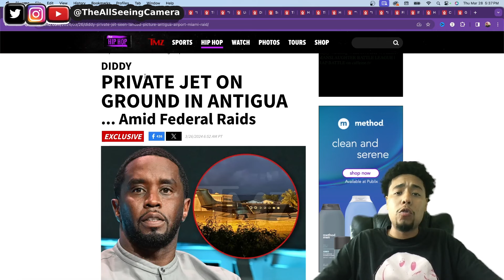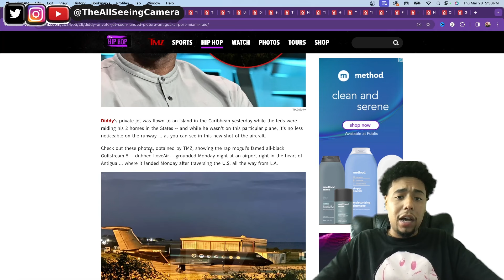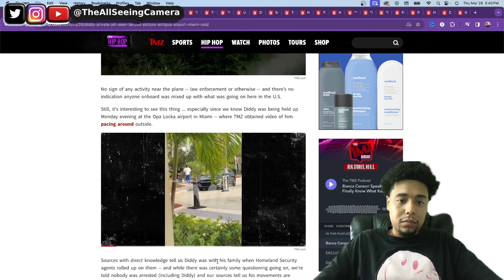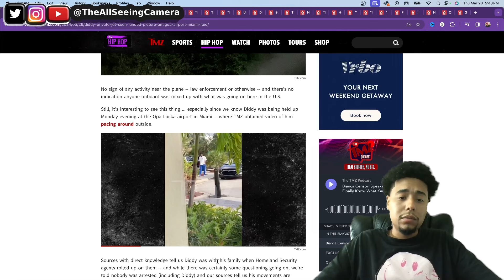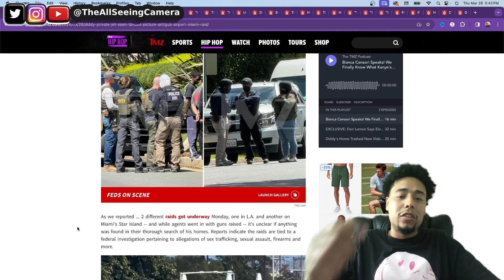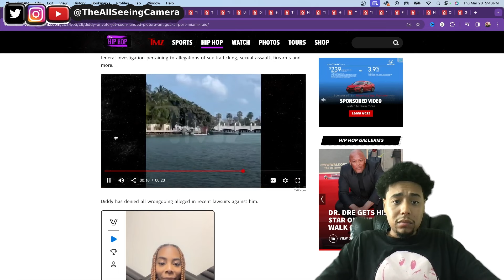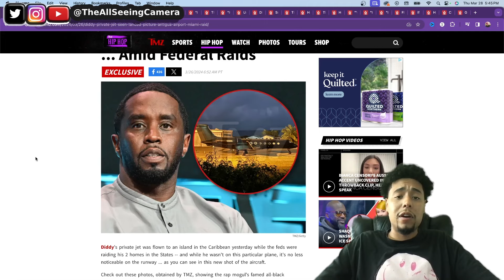Diddy's Jet Mystery: What's Really Happening in Antigua?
In the midst of swirling rumors and speculation surrounding the recent raids on Diddy's mansion homes in Los Angeles and Miami, a new development has captured the attention of the public: Diddy's jet landing in Antigua. Many have been left puzzled by this unexpected turn of events, leading to widespread confusion and conjecture.

In this video, we delve into the significance of Diddy's jet landing in Antigua and attempt to decipher its implications in the ongoing saga. Contrary to the assumption that Diddy may be attempting to evade authorities or flee the country, we aim to provide clarity by shedding light on the circumstances surrounding his travel.

Through careful analysis and informed speculation, we offer insights into why Diddy's jet may have landed in Antigua and dispel any notions of him being on the run. Drawing from credible sources and available information, we provide context to the situation and address the concerns raised by viewers.

Furthermore, we reassure viewers that Diddy is still presently in Miami with his family, emphasizing the importance of separating fact from fiction in the age of social media speculation. As the story continues to unfold, we encourage viewers to stay informed and discerning amidst the flurry of rumors and sensationalism.

Join us as we navigate through the complexities of Diddy's jet landing in Antigua and strive to uncover the truth behind this intriguing development. Through thoughtful analysis and reasoned discussion, we aim to provide clarity and understanding in a landscape fraught with uncertainty.

TheAllSeeingCamera

TheAllSeeingCam

TheAllSeeingCamera

Thread:
TheAllSeeingCamera